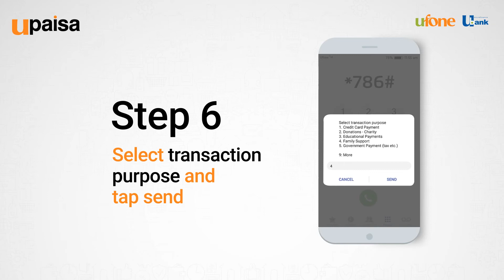Easy Wallet to Wallet Transfer with UPaisa USSD